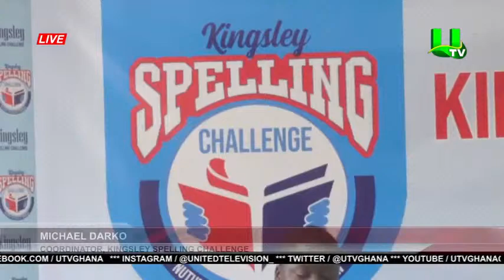MIDDAY NEWS WITH AFIA AKYERE ASIEDU 23/09/21